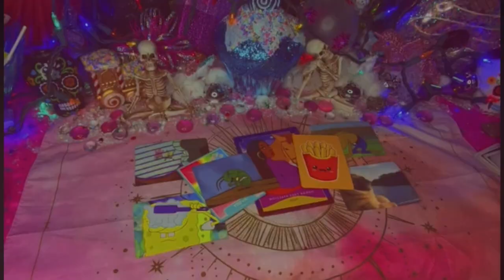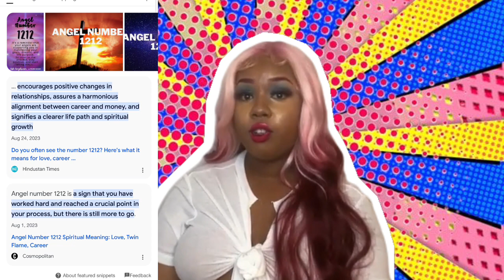🛸👳🏽‍♀️ “I UNDERSTAND … BUT I DO’NT CONDONE “ NEXT 7 DAYS PREDICTION ⚖️ 💗@toyyail TRIBUTE 👽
This video is a special shout out to one of my favorite creatives on YouTube ; ​⁠@toyyail the phenomenal jack of all trades; a  chef, mother, comedic personality, and artist; recognized for her musical and psychic abilities continues to make black history and impact the lives of thousands theough her self expression. this heroin deserves a special shoutout.

Recently I have had some challenges in my personal life- and her music ; (as 🎧 featured in this video) has been so healing for me and my family. I hope you all spread this message and are touched as much as i was by this song. It is such a pleasure to witness such creativity and uniqueness. Please join me in celebrating this beautiful woman for her amazing contributions to society.

WATCH FOR YOUR HOROSCOPE ♈️

Book a personal reading or
|CLICK THIS LINK FOR ACCESS TO EXTENDED READINGS AND EXCLUSIVE CONTENT🥳🎁

Music Sorced from various artist (will be updated at later date for citations)

Intro/ Outro Musician Credit
Song : by @ toyyail ( YOU’RE NOT ALLOWED IN MY ENERGY )